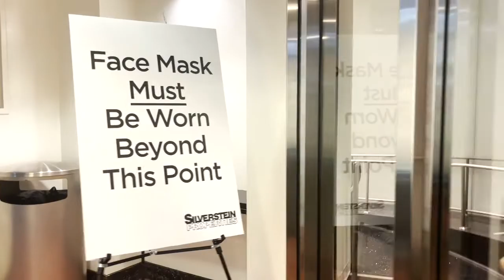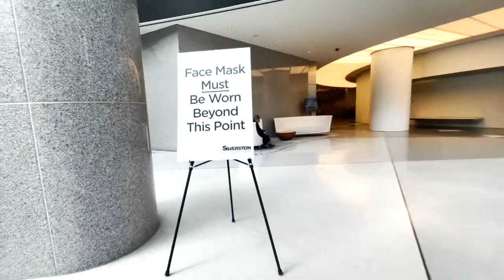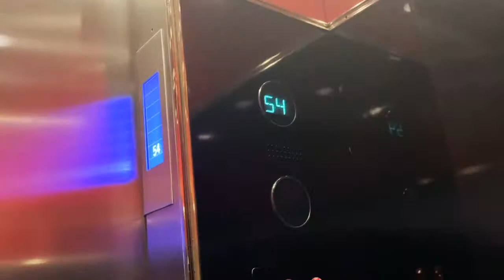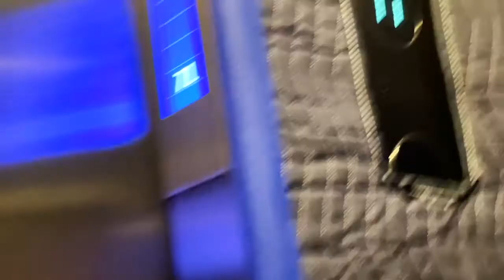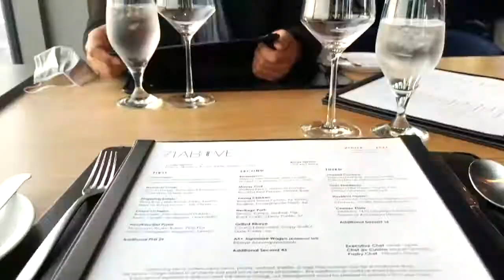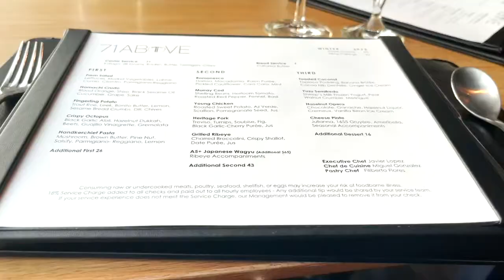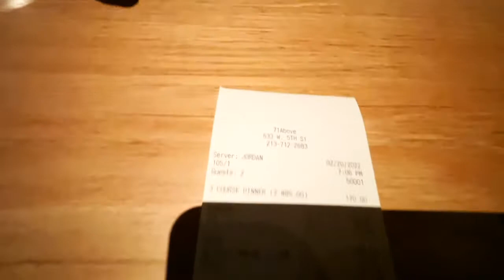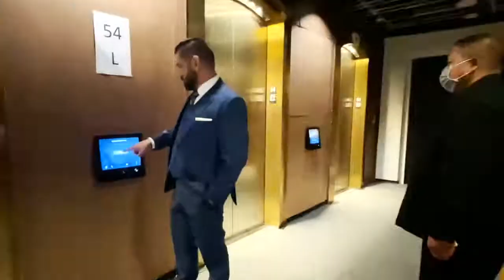Post Valentine's Dinner at 71 Above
Food is pricey but it’s ok because you’re paying for the view. Dining above 71 floor with a night time skyline of downtown Los Angeles is priceless.